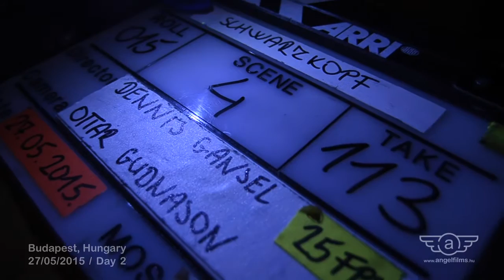THE MAKING OF SCHWARZKOPF " DAS SHAMPOO FÜR DEN MANN"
Director: Dennis Gansel
Producer: Anja Wimmer, Anke Olesch
Cinematographer: Ottar Gudnason

Agency: e+p films, Germany
Production Co: TBWA
Service Company: Angel Films, Hungary

2015